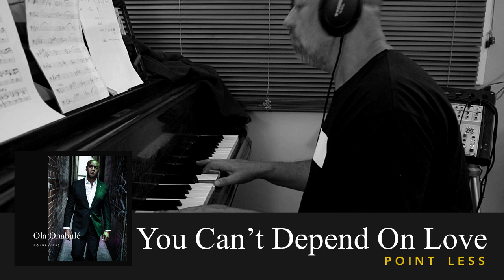Ola Onabulé - Point Less - Album Trailer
Follow Ola Onabulé

Excerpts of the 15 tracks that make up the album

The forthcoming album - 'Point Less' On Rugged Ram Records,

Songs from 'Point Less' written, produced and performed by Ola Onabulé
Mixed by George Whitty
Mastered by Hippy Baldwin at Metropolis, London